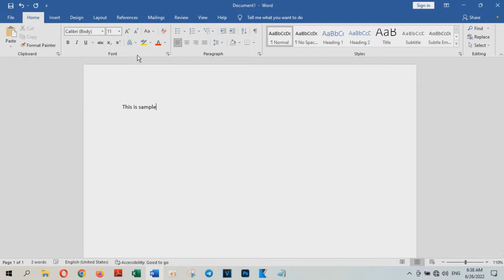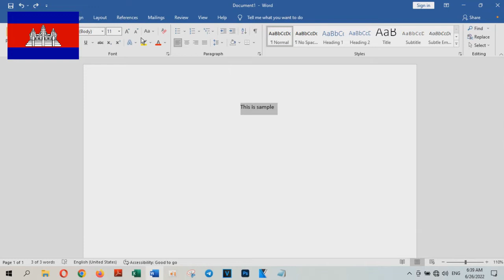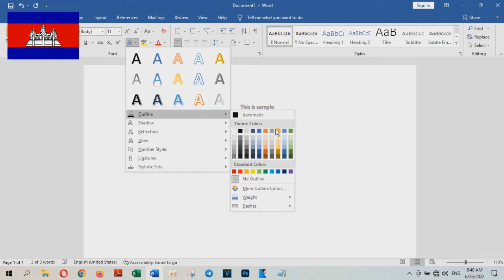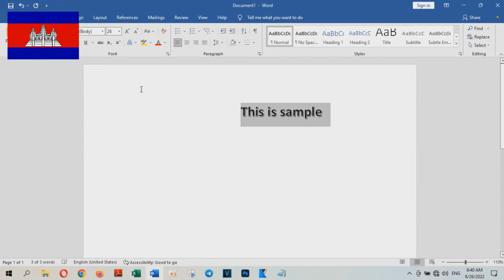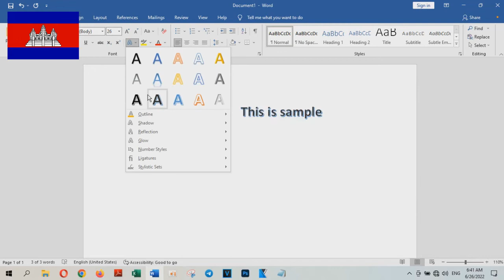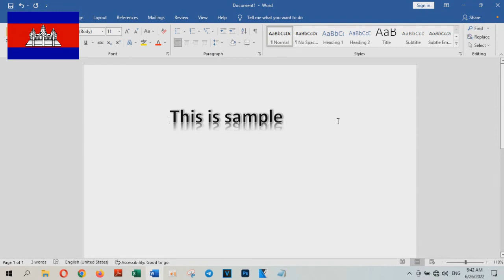How to Apply Text Effects in Microsoft Word [Tutorial] - Technology Cambodia TV